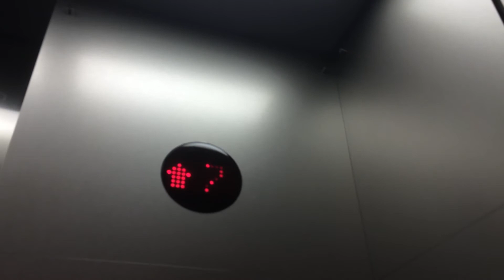Government Building Elevator (8 floors) Washington, DC, USA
Last video of the prequel season! Was going to use the bathroom and they let me in. The office was still having their elevators running.